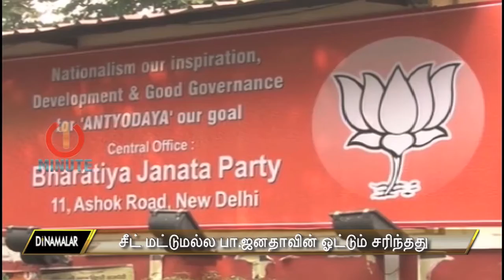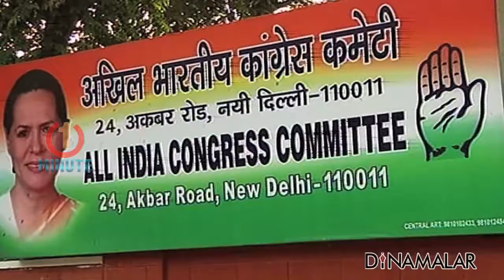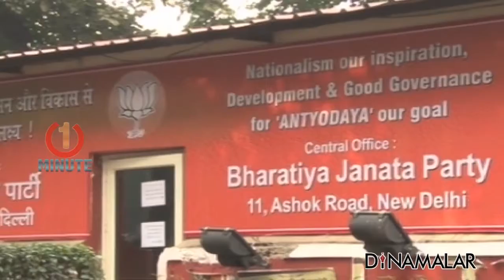சீட் மட்டுமல்ல பா.ஜனதாவின் ஓட்டும் சரிந்தது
சீட் மட்டுமல்ல பா.ஜனதாவின் ஓட்டும் சரிந்தது - Video in Dinamalar Dated June 2018 For more videos